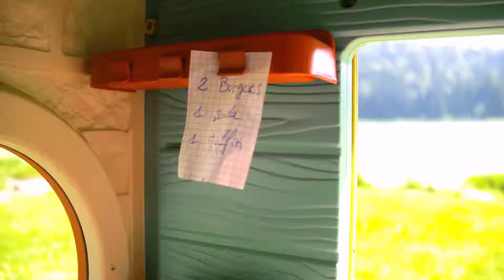Casa Chef House Smoby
La casita infantil Chef House de Smoby es la revolución en todas las casas de juguete para jardines gracias a que une en una casa para niños un restaurante con todos los accesorios, un 2 en 1 increíble para que los más pequeños se lo pasen en grande jugando e imaginando miles de historias juntos.